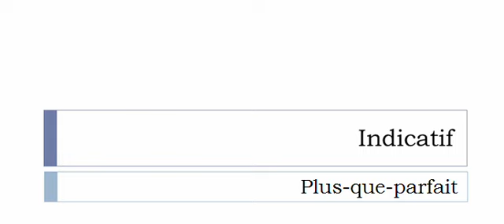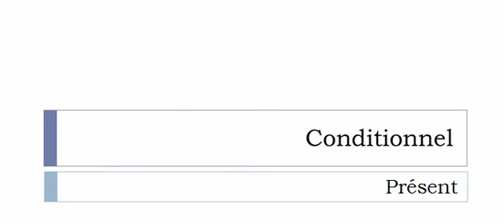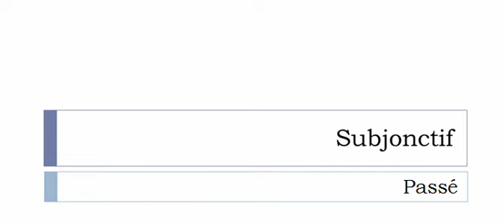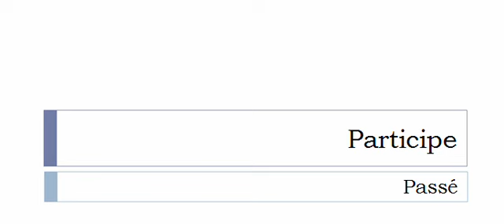Imparare il francese = Coniugazione = Inféoder